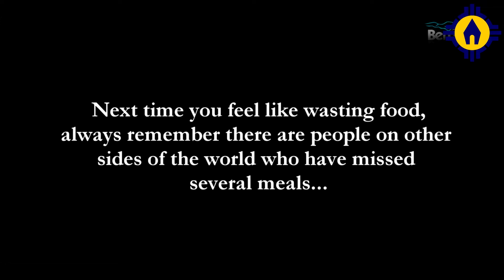TASTE BUT DO NOT WASTE | Anchor - Joe Augustine ISch | Camera & Editing - Nelson ISch & Jiswin ISch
DESCRIPTION : Fratelli tutti is all about brotherly love and care marked by the flavour of the Goepel. Pope Francis looks at our contemporary world through the lens of Jesus, we are called just like the good Samaritan - "to become neighbours to others" - Let us make the hungry our guest. - Joe Augustine.